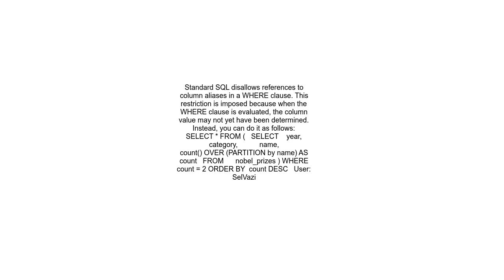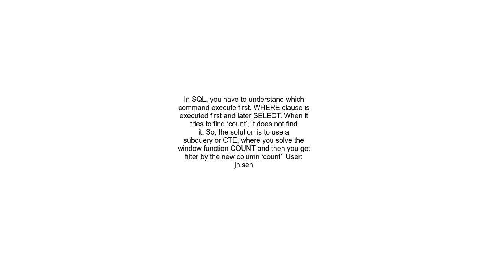Filtering after having used a SQL windowing function